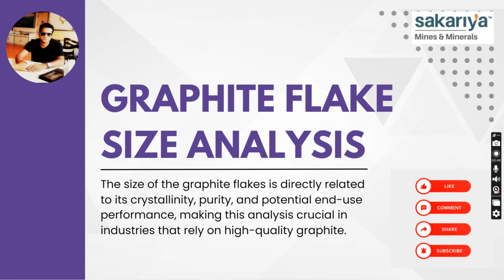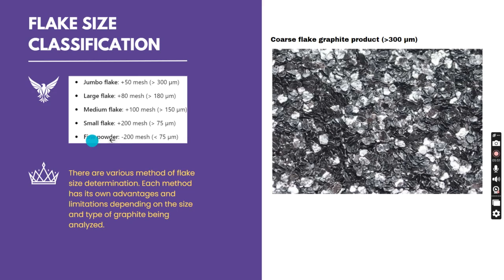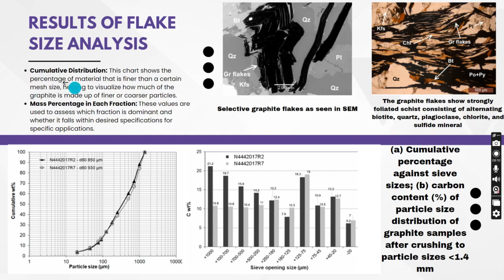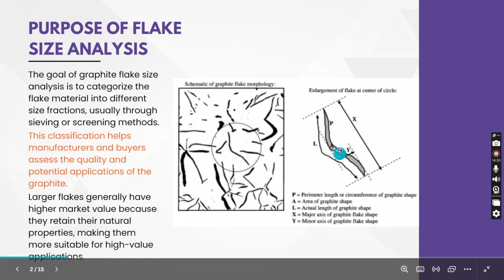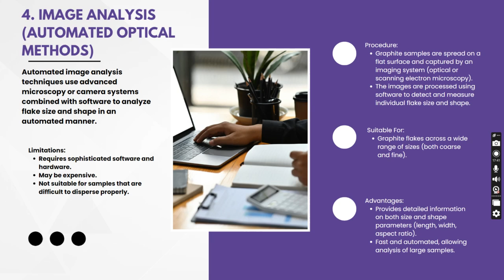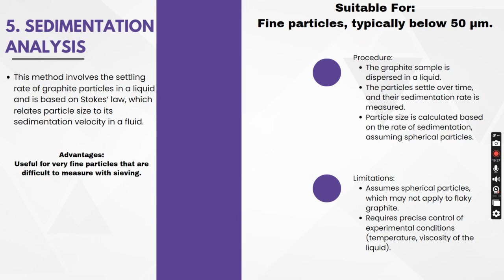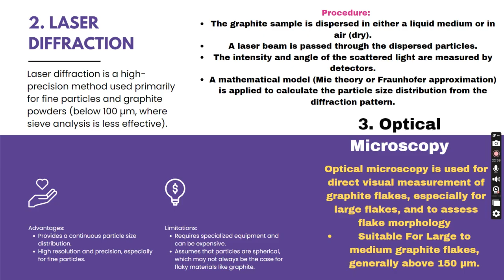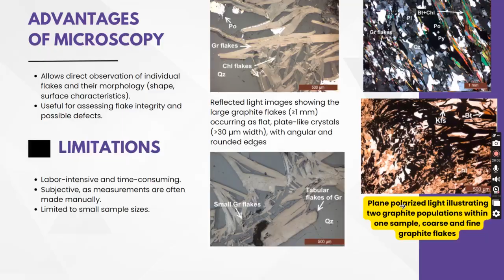Graphite flake size analysis